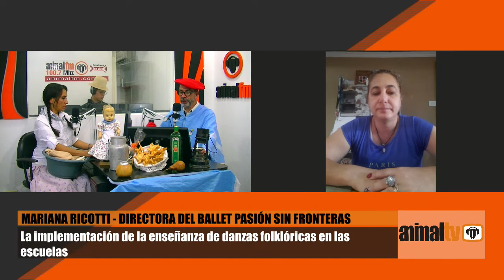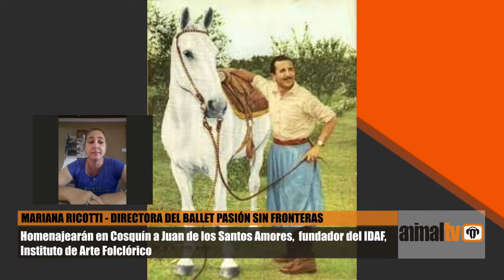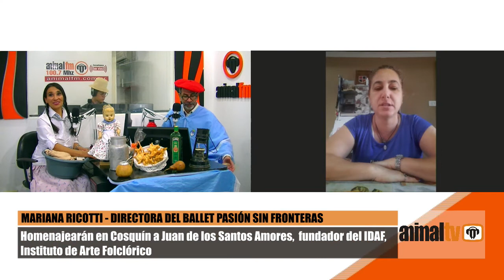MARIANA RICOTTI - DIRECTORA PASIÓN SIN FRONTERAS / Homenaje en Cosquín a Juan de los Santos Amores